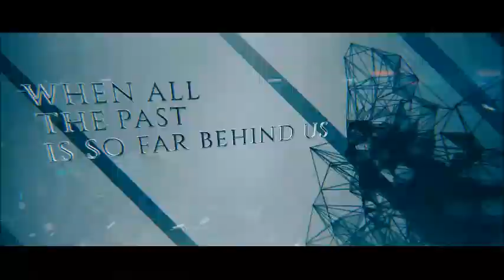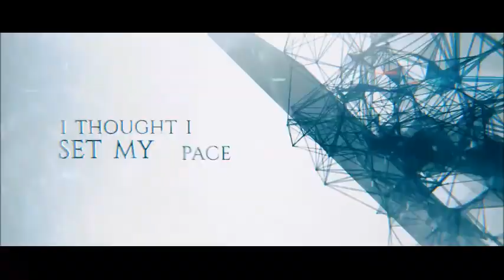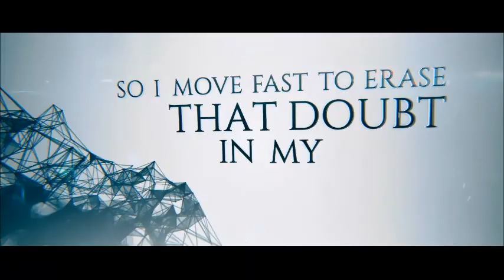High Score Alert with Brave Today (Sydney, Australia Post Metalcore)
@localbandsmokeout on facebook to submit your music for free promotion (watch the top video that autoplays)
Band In Video = Facebook.com/BraveToday
Brave Today - Limitless